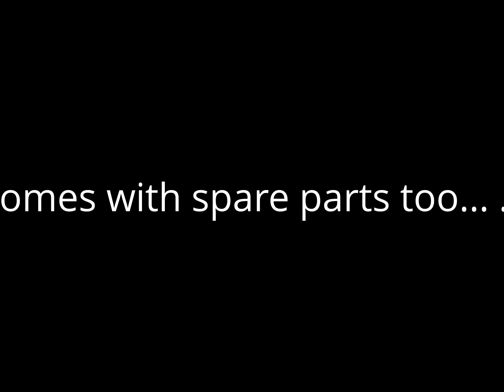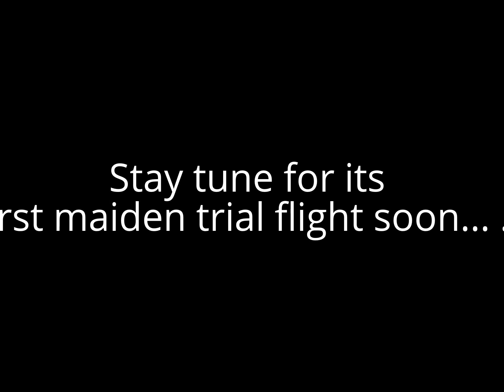MJX F45 2.4G 4CH Fixed Pitch RC Helicopter F645 with New Brushless Motor System (All assembled)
MJX F45 is one of the most popular 4ch single-blade helicopter with beautiful design and perfect quality. However,it still has many points to be upgraded,for example,the Brush Motor is easily worn after a short time operation.What should we do?

After a long-time design and lots of tests,our team successed to find a good Brushless Motor System to upgrade the main motor system,this is a huge progress to F45.

Today,you are lucky to find this product! let's enjoy it.
Join us on Facebook Group: RC Aviation